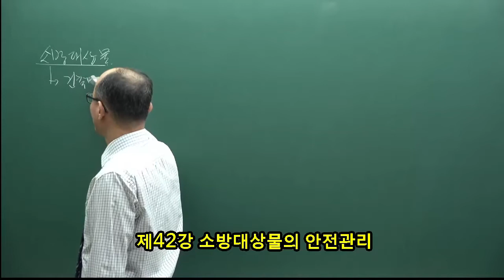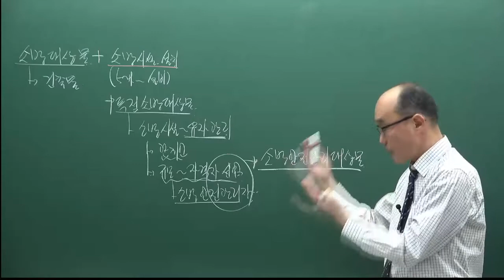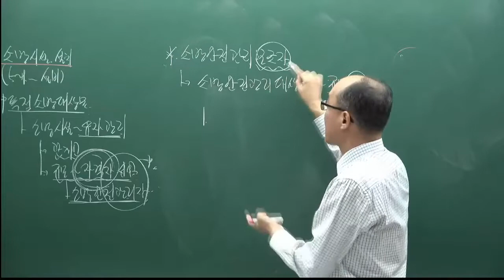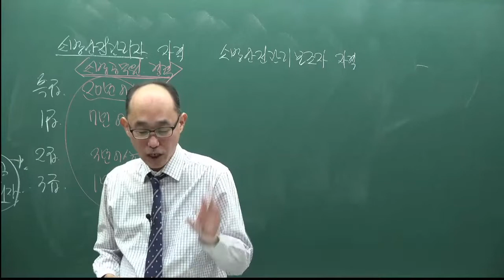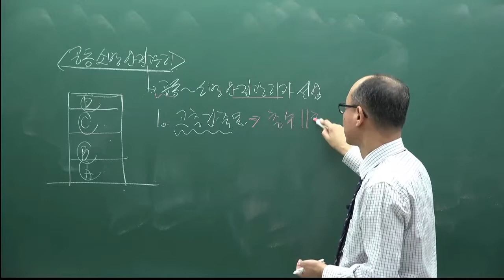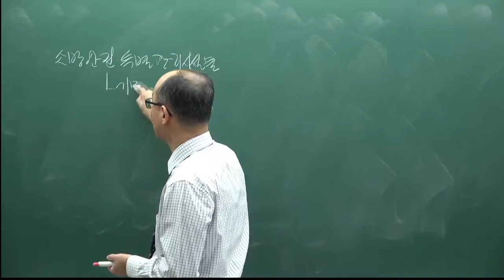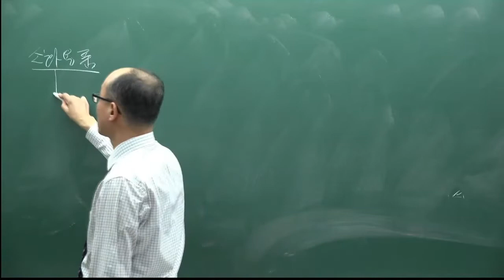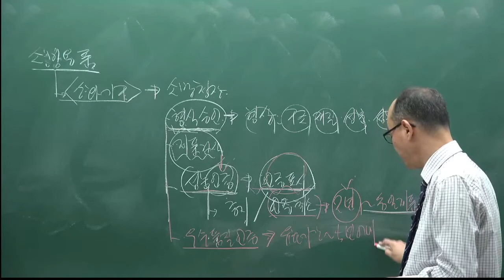[주전무] 2022년 주택관리사 관계법규 기본이론과정 42강